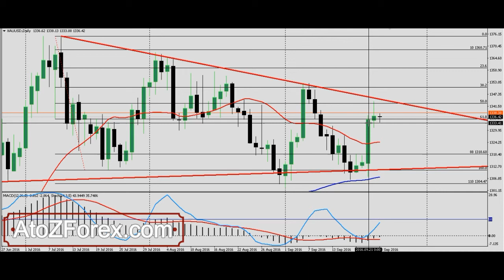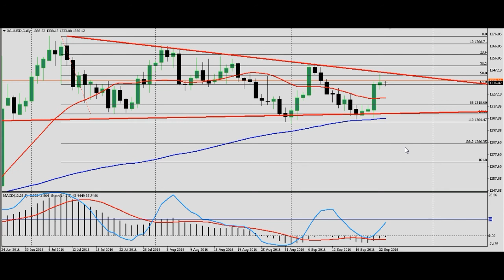Bearish Post-FOMC Gold trade opportunity